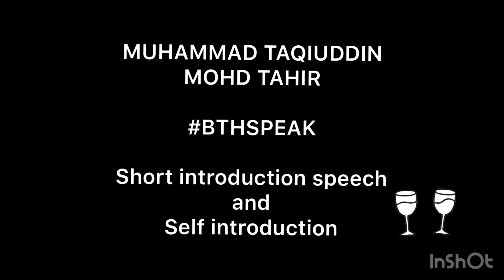Short Introduction and Self Introduction Speech